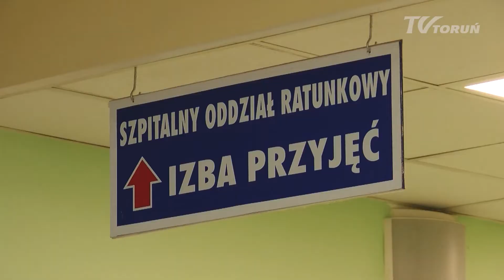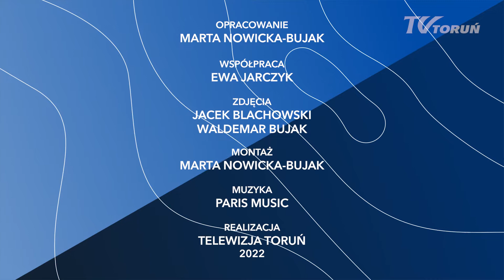Magazyn StudioMED nr 26 | 07.10.2022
Jubileusz Wojewódzkiego Szpitala Zespolonego w kontekście jak poradzili sobie z pandemią i czy są przygotowani na różne warianty tej jesieni.